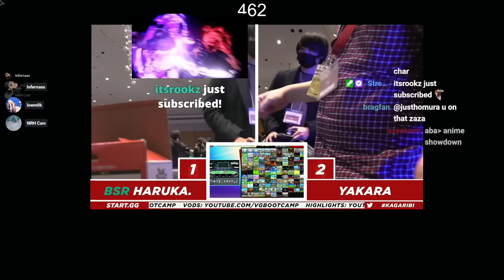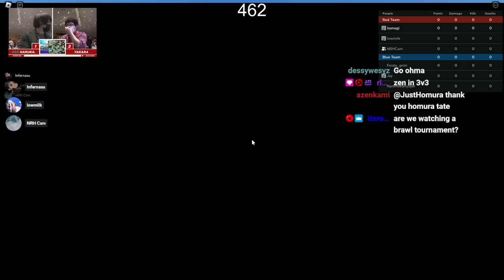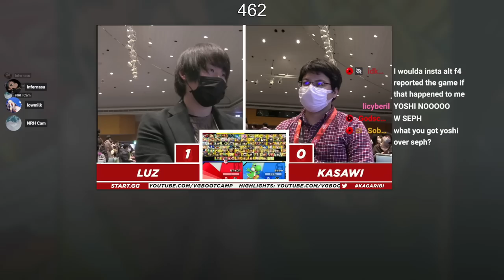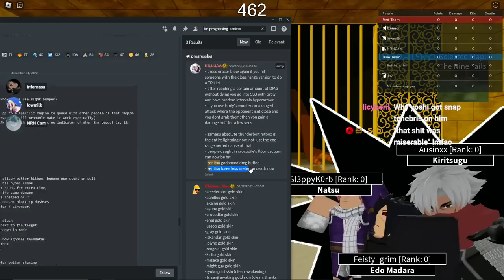Zenitsu After Buffs Might Be A Sleeper Character (literally)